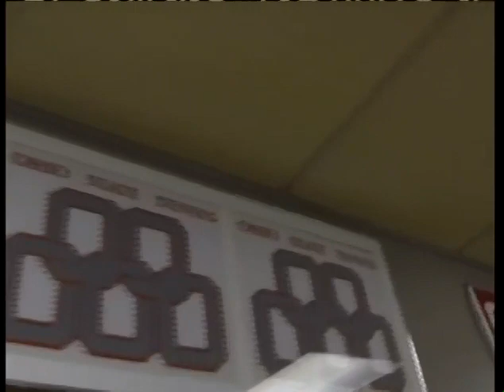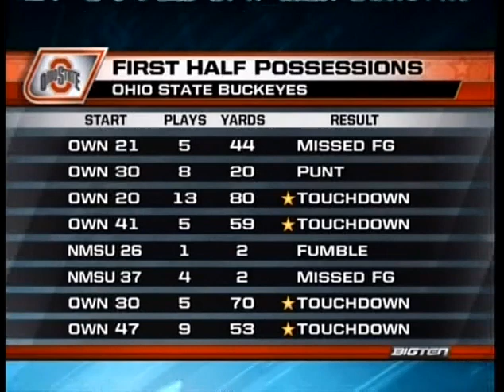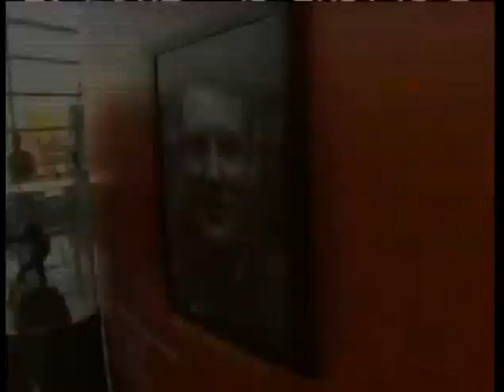NCAAF College Football 2009 Ohio State vs New Mexico State (Full Game)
This video is an original broadcast and production of FOX Networks and the Big 10/CUSA. I have claimed no ownership of this material, no profit from it in any way. This video is intended for historic archival and educational viewing purposes only.